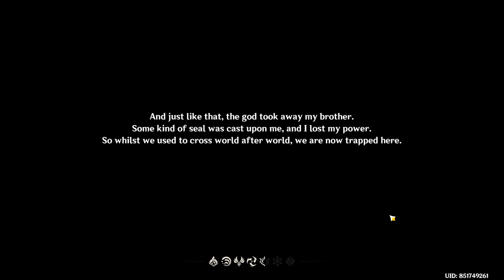Genshin Impact Gameplay|Day 1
Guys I Started Playing This game about 1 day ago...😅. And I love it. Today I was just wondering that when will I get a new character...I got Amber...The girl with Brown hair and red outfit...The hilichurls popped out and I suddenly closed the game scared...Sorry 😅😅